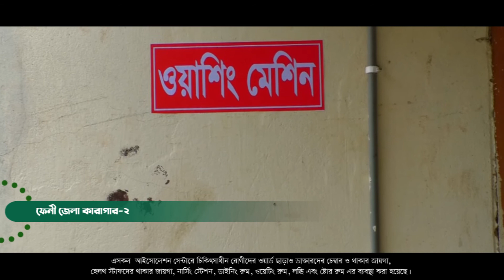KARA ISOLATION CENTER FINAL 02